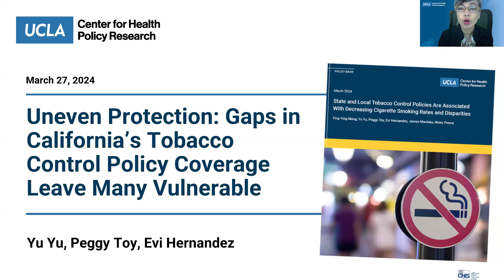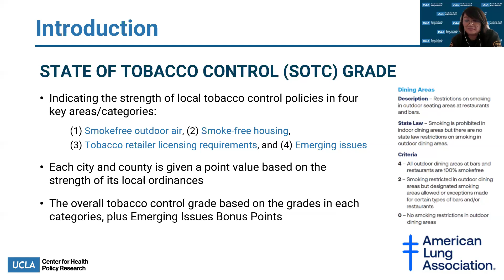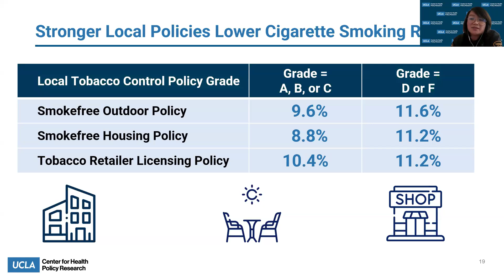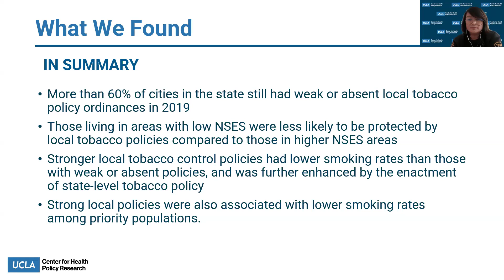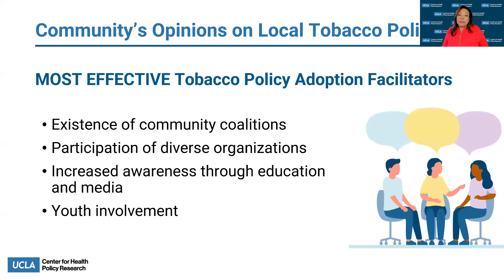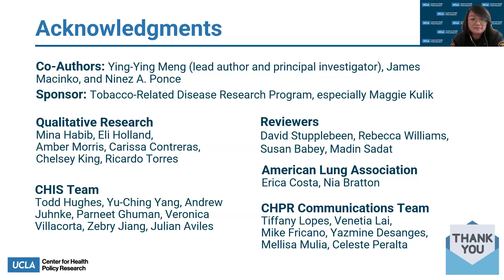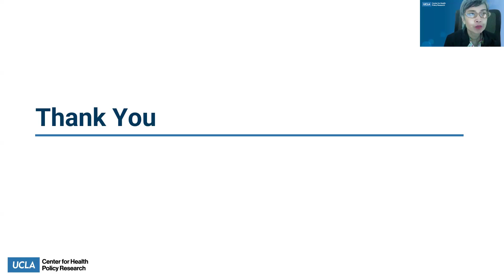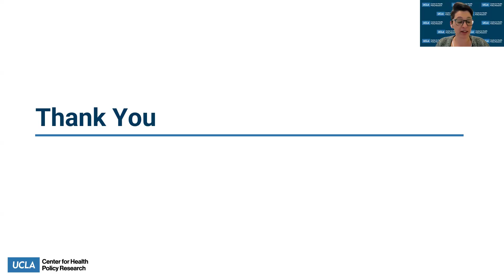Uneven Protection: Gaps in California’s Tobacco Control Policy Coverage Leave Many Vulnerable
California has long been a national leader in efforts to end the tobacco epidemic, adopting state and local policies to support tobacco-free communities. While the state as a whole has made significant progress over the past three decades in reducing rates of cigarette smoking, progress across some California communities has been uneven.

In a new study by the UCLA Center for Health Policy Research (CHPR), researchers examined how statewide variations in local tobacco policies have left some Californians more vulnerable to the harms of tobacco. Their investigation provides first-of-its-kind information on inequities in tobacco control policy protection across populations disproportionately impacted by tobacco, including racial, ethnic, and sexual minorities; low-income, rural, or multiunit housing residents; and people living in neighborhoods with high concentrations of low-income or minoritized populations.

In this webinar, researchers shared findings from the study — which uses data from the 2014–2019 California Health Interview Survey (CHIS) and existing state, county, and city tobacco control policies and neighborhood-level data on social drivers of health — and discussed some of the disparities in local tobacco policies and their effects on smoking behaviors.

They also discussed insights from a series of focus groups and interviews with community members, including parents, young adults, students, tobacco control professionals, public health administrators, volunteer organizations, and policymakers, and provide policy recommendations to address tobacco-related inequities in California.

The UCLA Center for Health Policy Research (CHPR) is one of the nation's leading health policy research centers and the premier source of health policy information for California. UCLA CHPR is home to the California Health Interview Survey, the largest state health survey in the nation, which interviews more than 20,000 Californians each year on a broad range of health topics.

The UCLA Center for Health Policy Research improves the public's health by advancing health policy through research, public service, community partnership, and education.